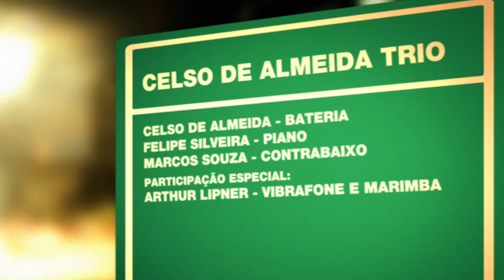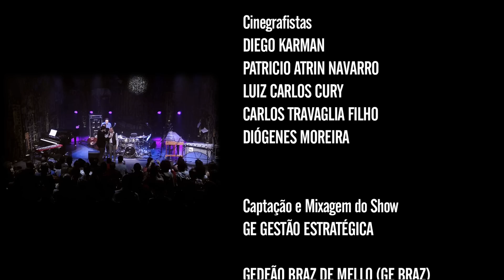Celso de Almeida | Programa Instrumental Sesc Brasil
O baterista Celso de Almeida, um dos maiores representantes do samba-jazz, traz como convidado o vibrafonista norte-americano Arthur Lipner. O admirador da música brasileira se une ao Celso de Almeida Trio e juntos, apresentam as composições de ambos os músicos.

Ficha técnica:
CELSO DE ALMEIDA
bateria

FELIPE SILVEIRA
piano

MARCOS SOUZA
contrabaixo

Participação Especial:
ARTHUR LIPNER
vibrafone e marimba

Produção
RITA MENEZES

Repertório
SAMBALANÇO 2 (Felipe Silveira)
SAMBALANÇO 4 (Felipe Silveira)
SAMBALANÇO 5 (Felipe Silveira)
WAVERIDER (Arthur Lipner)
AOS MOMENTOS DE PAZ (Felipe Silveira)
LIVING PICTURES (Otmaro Ruiz)
SAMBA DE ALMEIDA (Fabio Torres)
SAMBALANÇO 3 (Felipe Silveira)
LIME JUICE (Arthur Lipner)

CANAL I
Direção Geral
MAX ALVIM

MARCELO AMIKY

IGOR DELION

Narração
PATRICIA PALUMBO

Textos
ALEXANDRE HANDFEST

PATRI SALGADO

DENISE MARTINS

BRUNA PACHECO

LENA LIMA

Cinegrafista
ALDO RIBEIRO

REGINALDO SILVA

PIU DIP

Pós Produção
PATRI SALGADO

CINELOC
Coordenação
WILLIAM RICARDO

FABIO MARDEGAN

Cinegrafistas
DIEGO KARMAN
DIÓGENES MOREIRA

MURILO NEVES
RAFAEL CHARELLI

SESC

SESC CONSOLAÇÃO

FELIPE MANCEBO

ZACARIAS CARVALHO

Gerente Adjunta
KELLY ADRIANO

RICARDO TACIOLI
SONOE ONO

SESCTV

Produção
TATIANA GARCIA

Programação
FERNANDA FAVA
SIDÊNIA FREIRE
SILVIA GARCIA

REGINA GAMBINI

IVAN GIANNINI